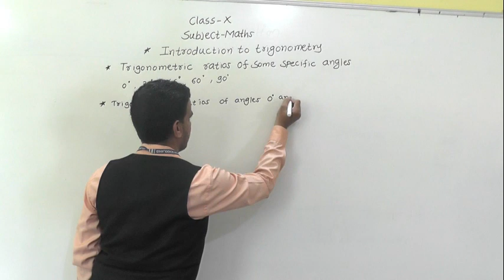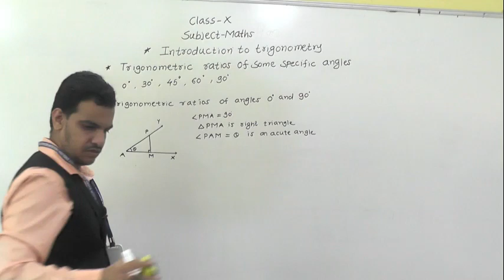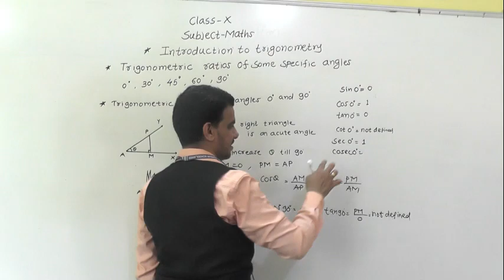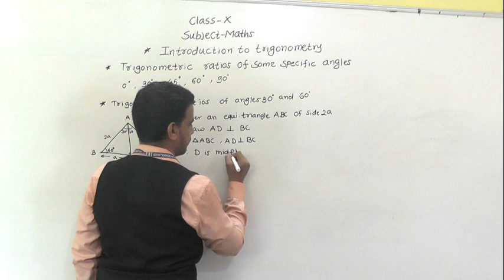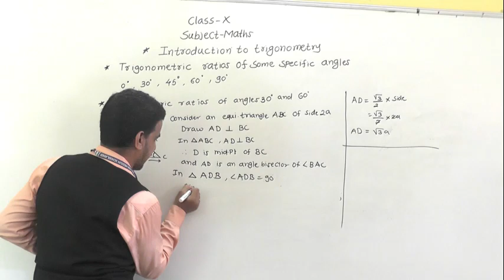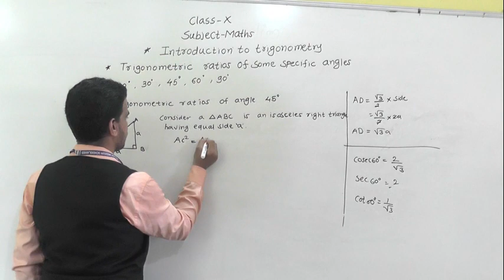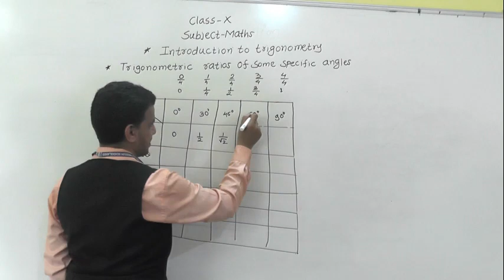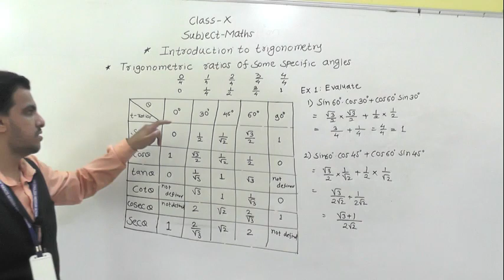CLASS- X ,SUB- MATHS, TOPIC- TRIGONOMETRY (PART 3)